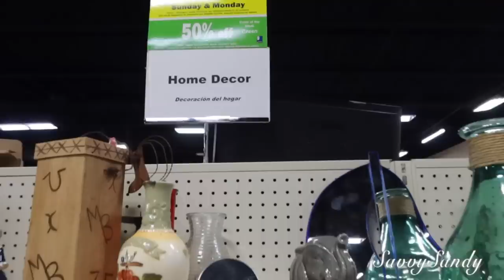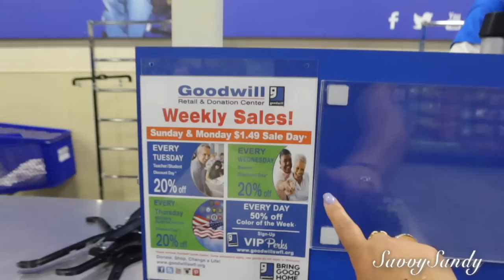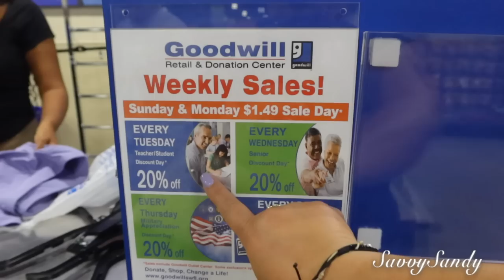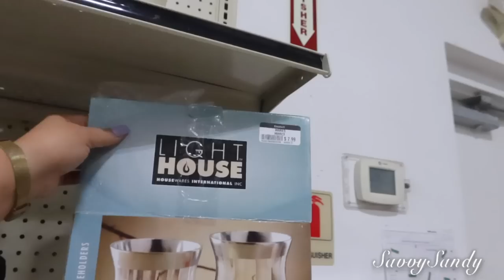VAMOS JUNTOS DE COMPRAS A 3 TIENDAS DE SEGUNDA MANO 😱 🥰 💰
Te invito a que vayamos juntos a las tiendas de segunda mano en Fort Myers Florida encontré muchas cosas a la mitad de precio y otras nuevas.

✅Mi direccion por si quieres enviarme algo
United States